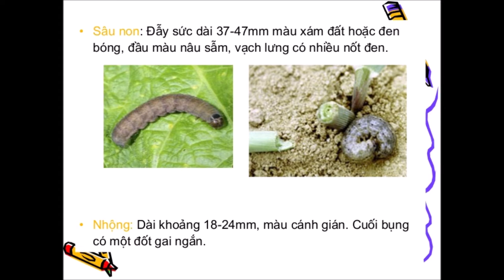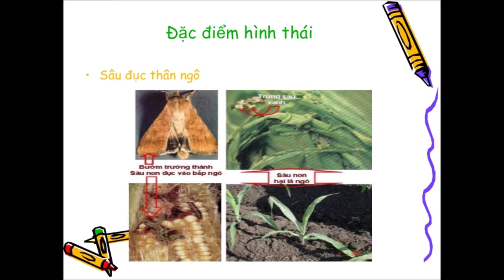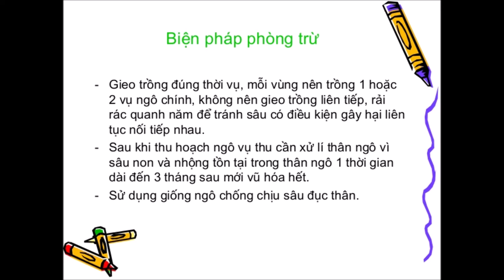Tổng Hợp Các Loại Côn Trùng Gây Hại Trên Lương Thực - Nhà Nông Cần Biết